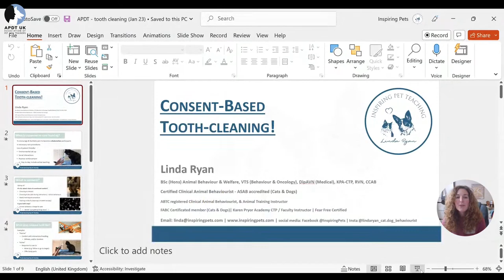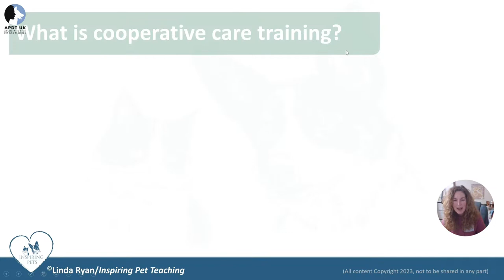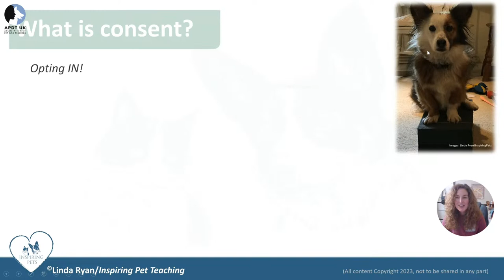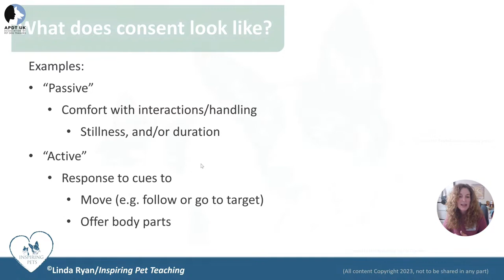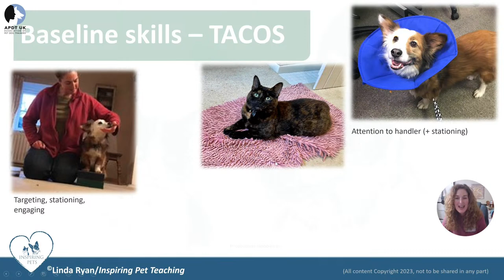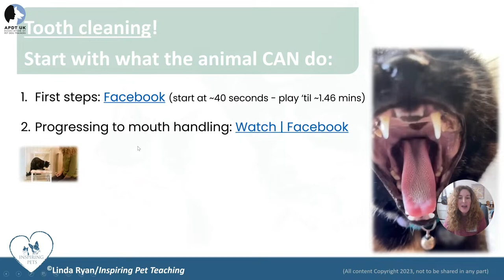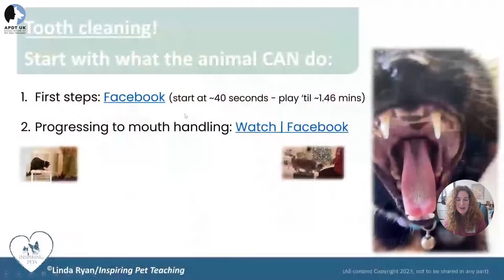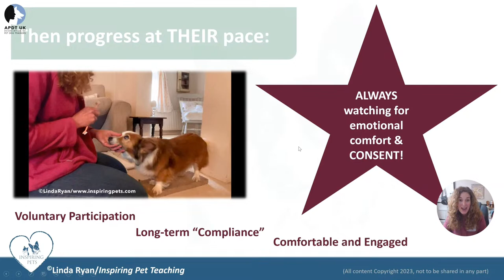Day 19 Train Your Dog Month - Cooperative C are with Linda Ryan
🐶 Train Your Dog Month 2023 🐶

Join us live at 6pm on Facebook and Youtube with Linda Ryan (01199) to talk about ‘Cooperative care’.

Have your questions ready!

Linda Ryan is a full member of the APDT (MAPDT 01199) Registered Veterinary Nurse, a Veterinary Technician Specialist in Behaviour (& Oncology), a Certificated Clinical Animal Behaviourist for cats & dogs.

Having spent many years working in the veterinary world, including at specialist level, and working with feline, oncology and critical care patients, Linda developed a strong interest in understanding behaviour, recognising how to meet patients' behavioural needs in the clinic, and giving equal weight to physical and mental well-being. Linda has a particular passion for promoting the veterinary-behaviour connection, and consent-based training and interactions.

Based in the New Forest, serving the area and all of its local towns. Linda offers one-to-one (and occasional group) behaviour and training services for dogs and cats. She also works nationwide in the UK for online consulting.

You can reach Linda at

Inspiring Pets
VTS BSc Hons CCAB APDT FABC KPA-CTP